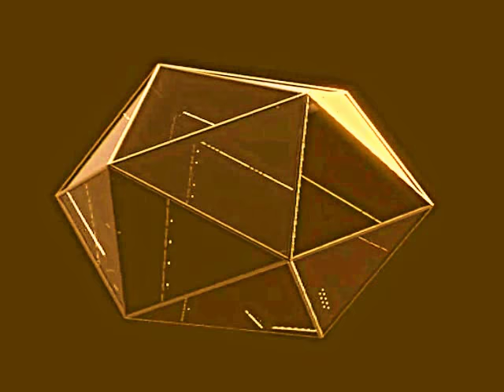art of noise